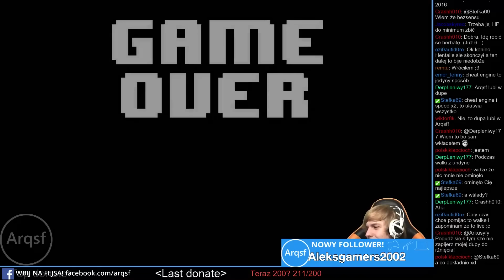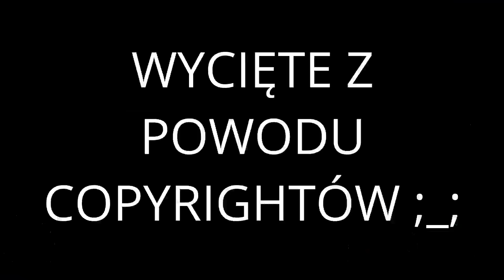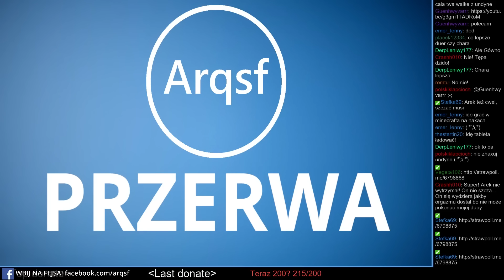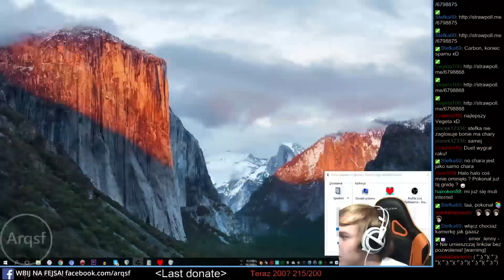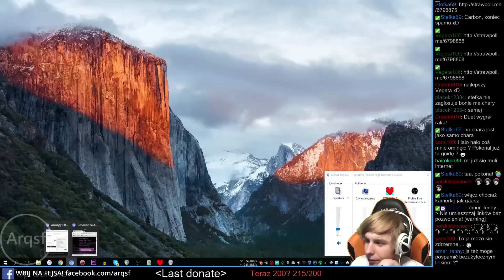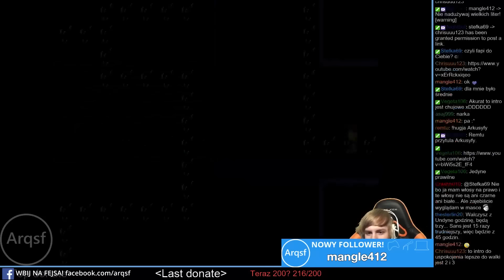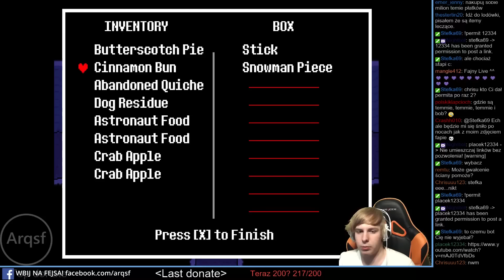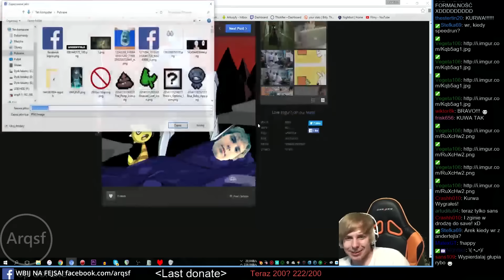SUSHI Z PSTRĄGA - Zagrajmy w UNDERTALE (GENOCIDE) #5 [PL]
► OBSERWUJ MNIE ◄

 ► MOJE INNE SERIE ◄

 ► PRZYDATNE REFLINKY ◄